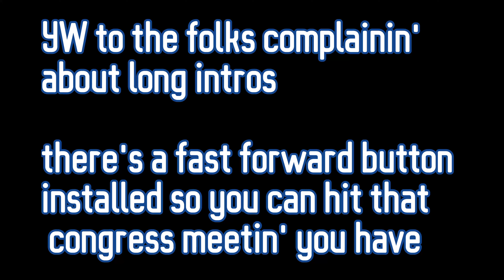Thai Basil Review | Jerry's Sno Cone Review